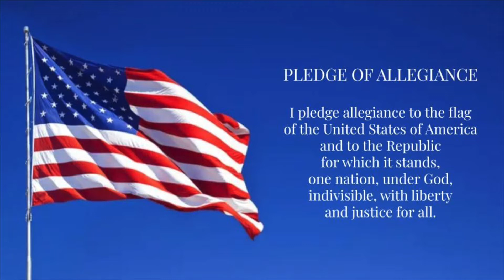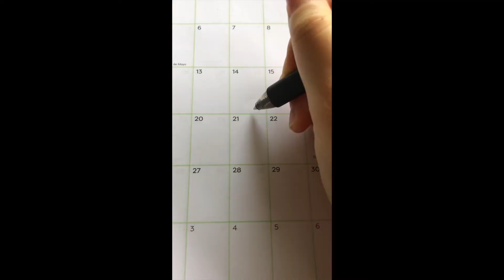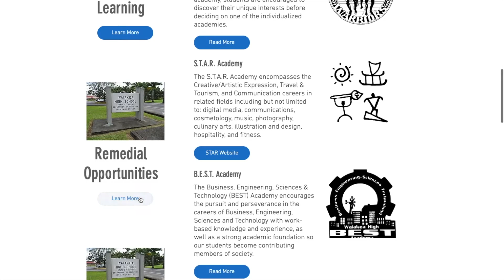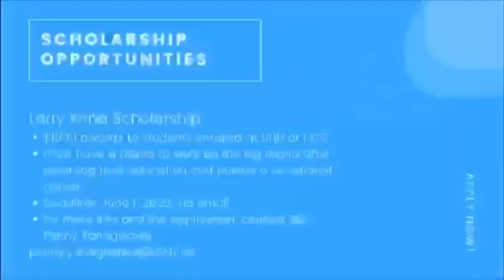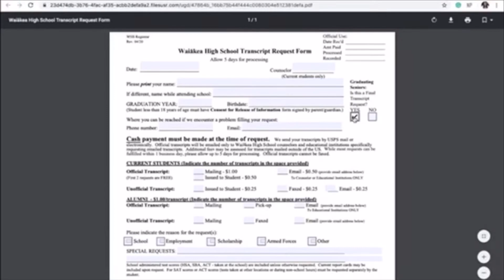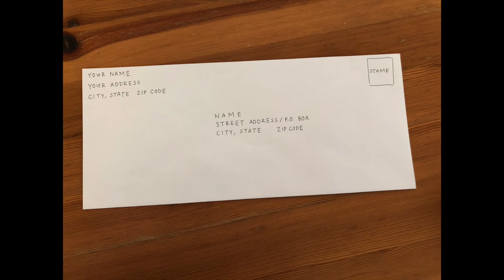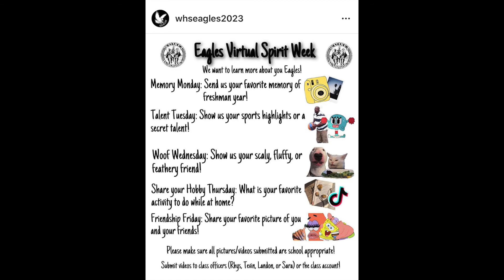5 15 20 Sydney & Courtney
Goooood Morning, WARRIORS! Today is Friday,, May 15, 2020!
Thank you to our WARRIOR Siblings Sydney and Courtney Kim for doing today’s morning announcements!
Today’s NEW features:
1. Today’s lunch menu and Monday’s breakfast menu
2. Alumni of Waiakeawaena Elementary...Please send in your pics!!
3. WARRIORS REMINISCE...Santa’s Workshop

Stay healthy, stay informed, and stay at home, WARRIORS! We miss you!💙